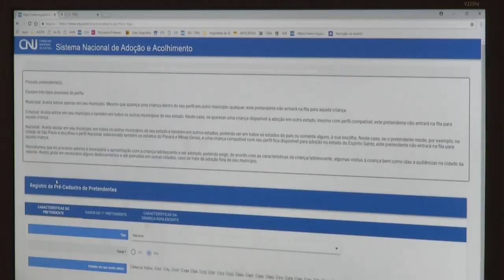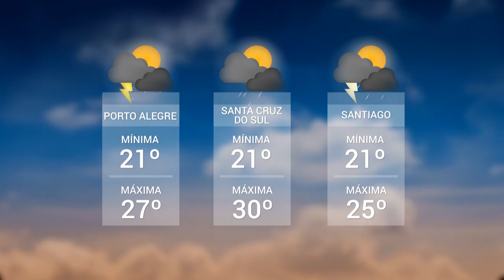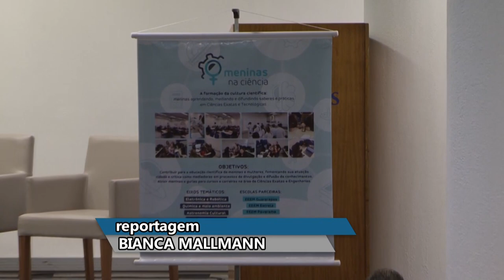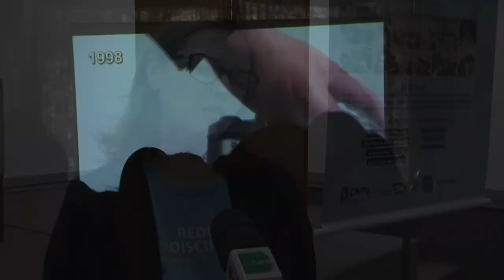Panorama | TVE - Boletim 13:45 - 29/10/19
Sistema traz mais eficiência aos processos de adoção
Previsão do tempo
TV UNIVATES: Ciência para meninas